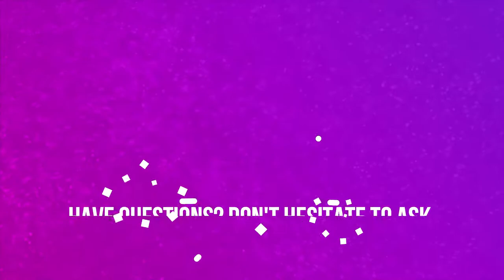THE MOTHERLODE | BATTLE FOR AZEROTH | HEROIC | WORLD OF WARCRAFT BATTLE FOR AZEROTH 🎮🎮🎮